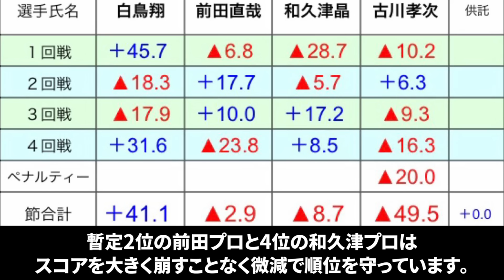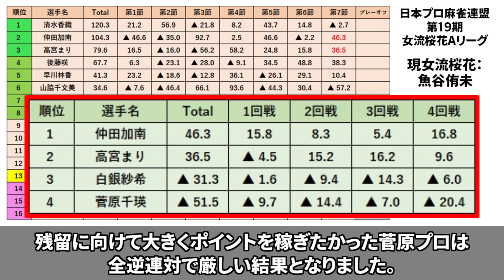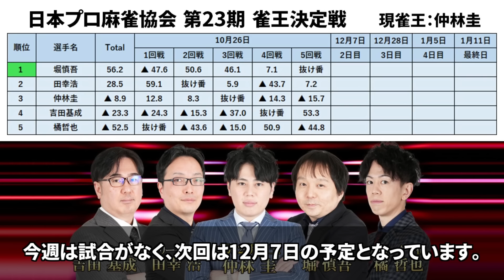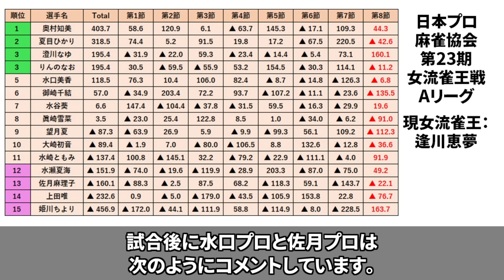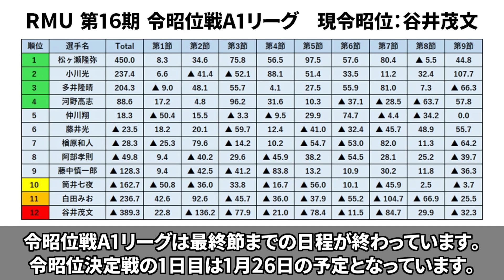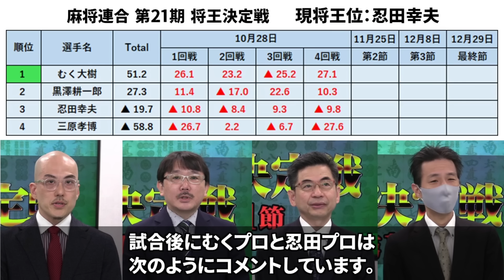【5団体リーグ戦速報】菅原千瑛が無念の降級！(10月27日～11月2日版)【麻雀/Mリーガー/解説】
主要5団体のリーグ戦速報です！
女流桜花が実質最終節の最終卓、将王決定戦が始まりました！

VOICEVOX:WhiteCUL